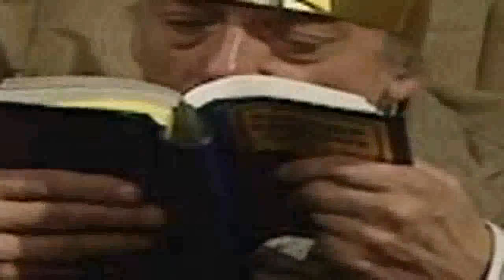Last Of The Summer Wine S04E09 - Small Tune On A Penny Wassail (1978 Christmas Special)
Norman, Foggy and Compo are spending Christmas together and none of them are merry. Sid and Ivy, Nora and Wally Batty, have their relatives over to dinner.